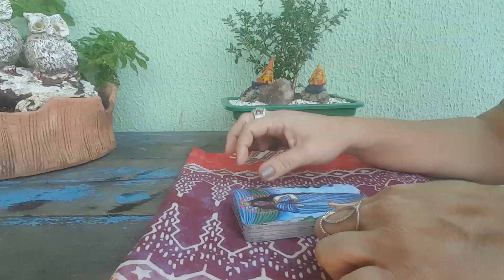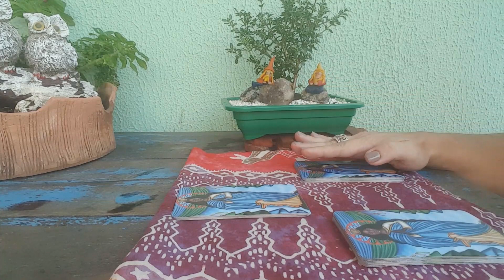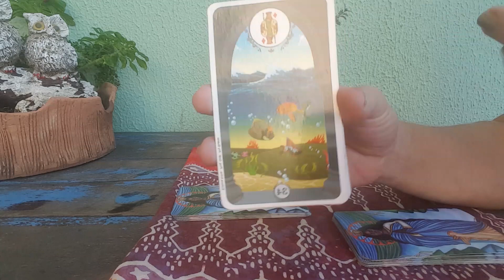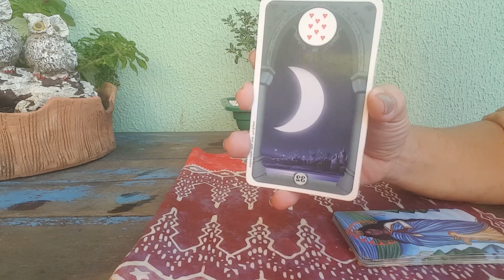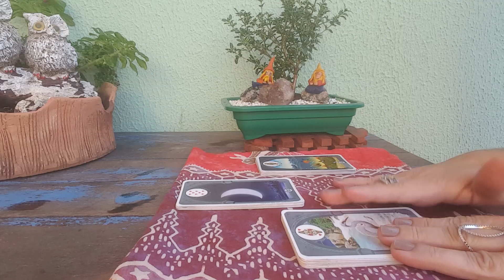Escolha o seu montinho e obtenha a sua resposta SIM ou NÃO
Tiragem com Baralho Cigano
Informações sobre consultas